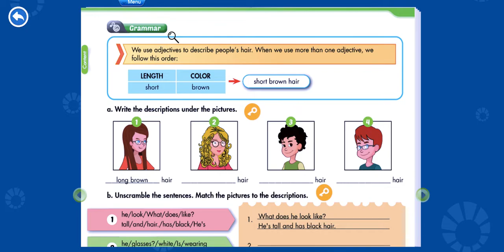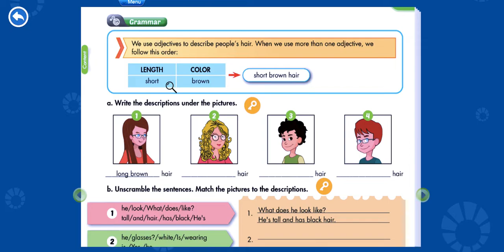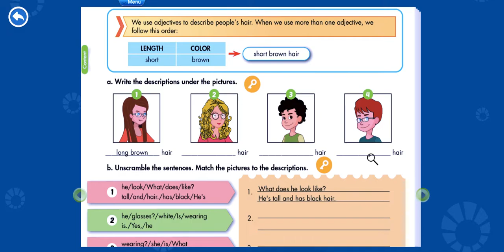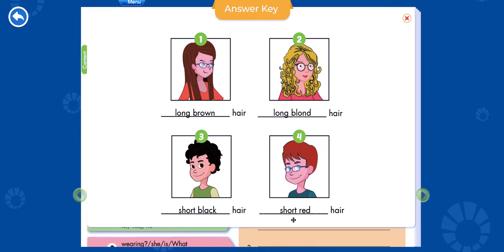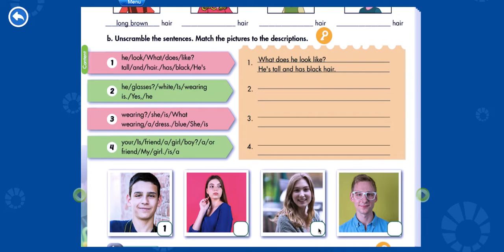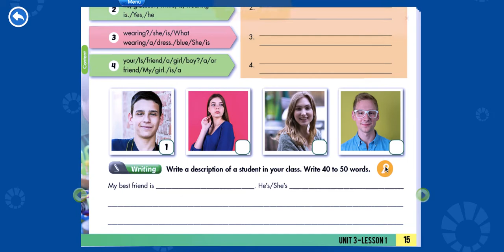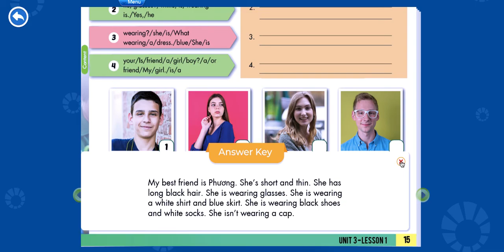WORKBOOK TIẾNG ANH I-LEARN SMART WORLD 6 - UNIT 3 : FRIENDS - LESSON 1 ( TIẾT 2 )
CHƯƠNG TRÌNH I-LEARN SMART WORLD 6 - UNIT 3 : FRIENDS - LESSON 1
⇨ Trong chuỗi các video bài giảng tiếng anh chương trình mới của Bộ Giáo Dục và Đào Tạo sách I-LEARN SMART WORLD 6 - cô tập trung hướng dẫn các em trả lời các câu hỏi trong sách giáo khoa ( STUDENT BOOK )  và sách bài tập ( WORKBOOK ), đồng thời  cung cấp kiến thức về phần từ vựng, phát âm, ngữ pháp và phần nghe từ đó các em sẽ có một nền tảng vững  chắc để hỗ trợ trong quá trình học tập trên lớp.
⇨ Kênh tik tok: ID: lopcotien
⇨ Cô Tiên chân thành cảm ơn tất cả các phụ huynh và các em học sinh của cô